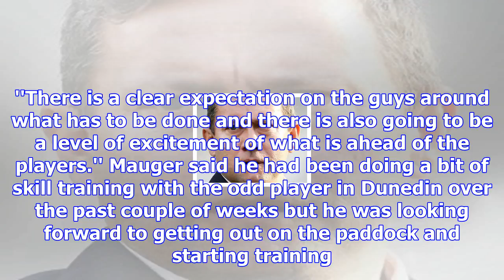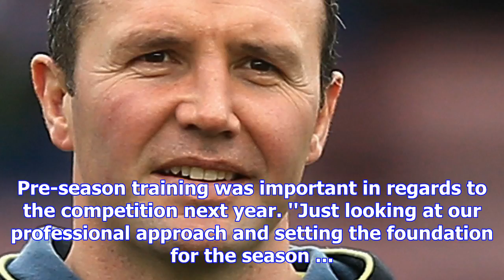Mauger era set to start at highlanders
As one rugby season finishes, another one rolls around. The Aaron Mauger era - on the training field...